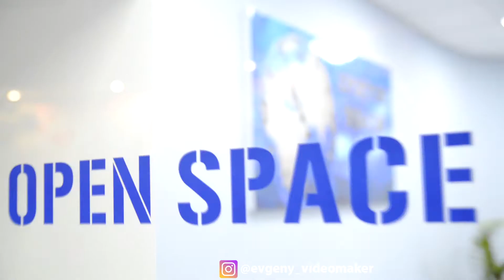VIDEO PROJECT / Ruslan & Oksana / Promo / By Evgeny Vasiliev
Все мы привыкли что молодежь отрывается на свадьбах, а старшее поколение всегда тихонько сидит в сторонке. Только это не про эту свадьбу - Есть еще порох в пороховницах. _)))) поехали. Focusing on Love!